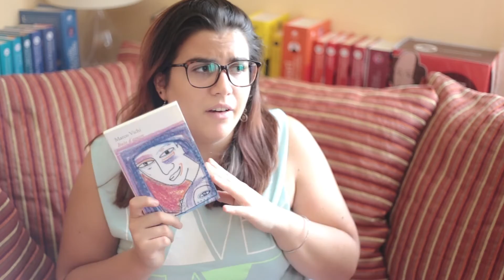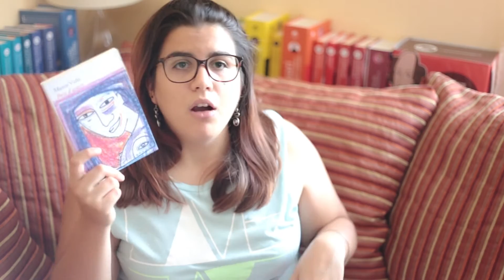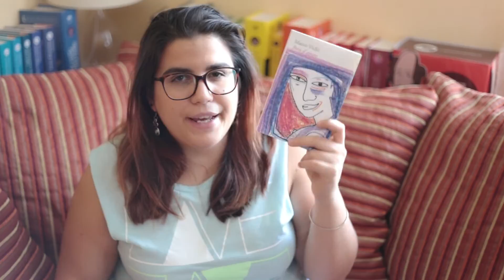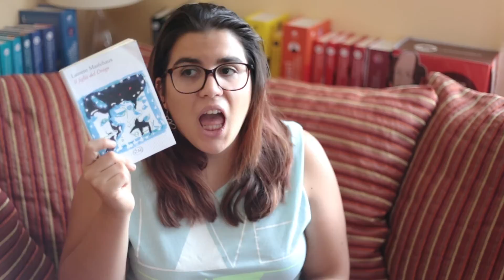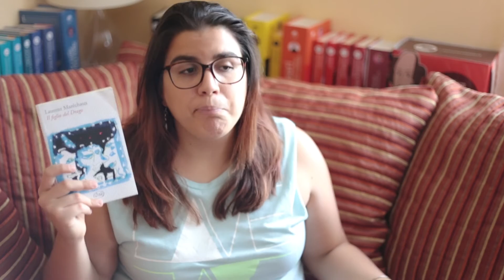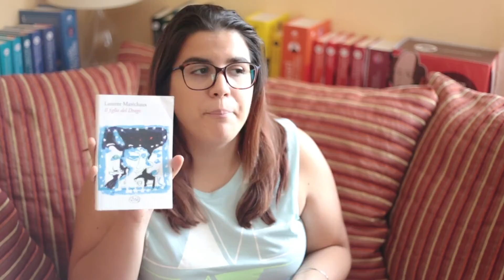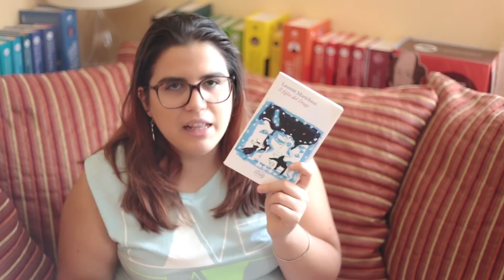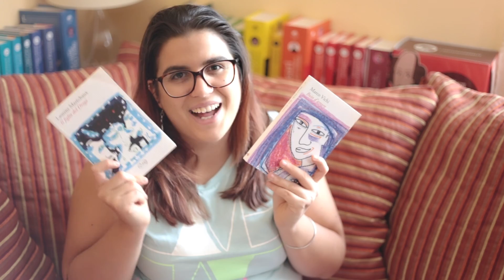◖BookReview◗ #34 #35 ● "Buio d'amore" by Marco Vichi ● "Il Figlio del drago" by Laurent Maréchaux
Ciao Lettori!
Oggi due letture brevi ma molto ricche di significati e passioni!